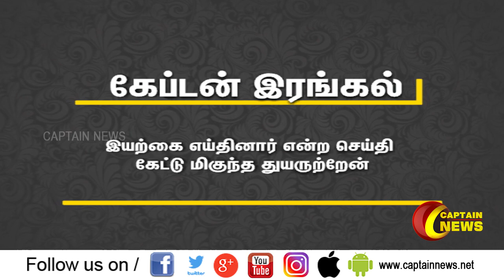தஞ்சாவூர் தேமுதி தெற்கு மாவட்ட மருத்துவர் அணி செயலாளரின் மனைவி மறைவிற்கு கேப்டன் விஜயகாந்த் இரங்கல்